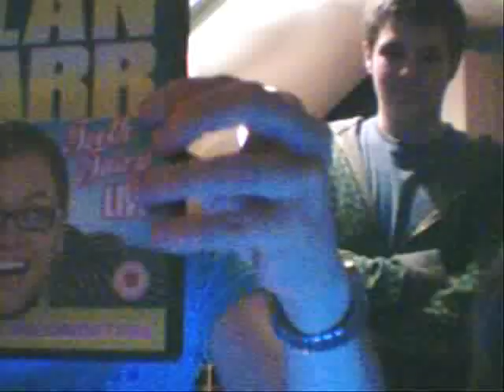Viva Von Schnapps! - Insomnia (Music Video)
WORST

ATTEMPT

AT

A

MUSIC

EVER...